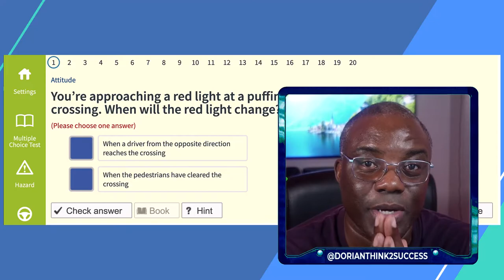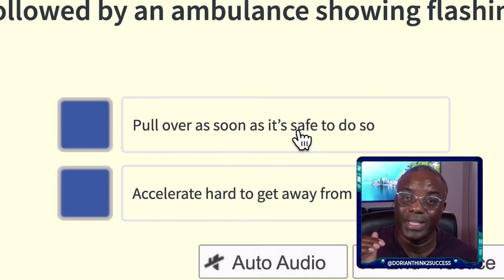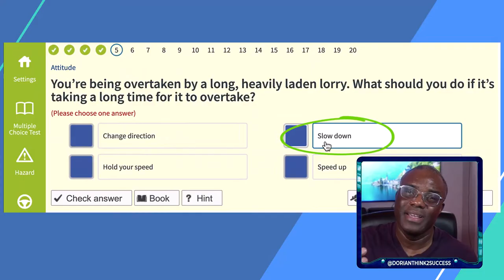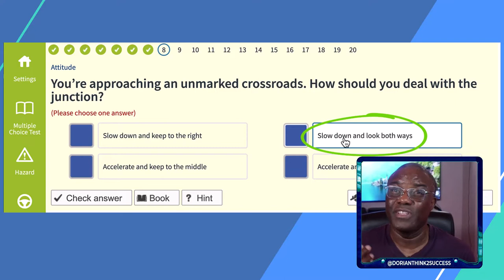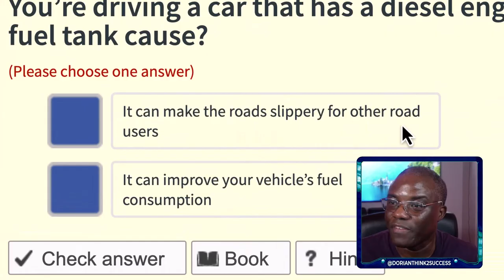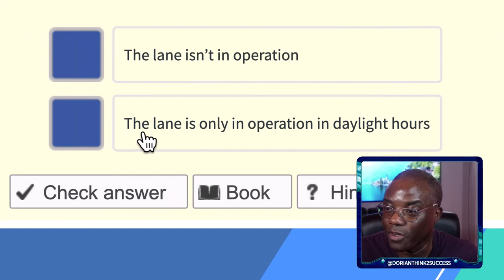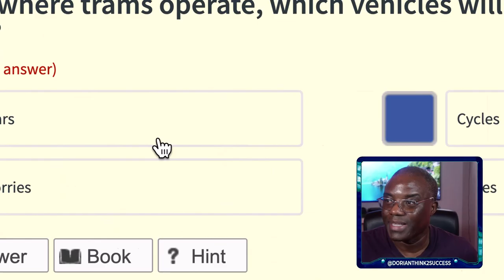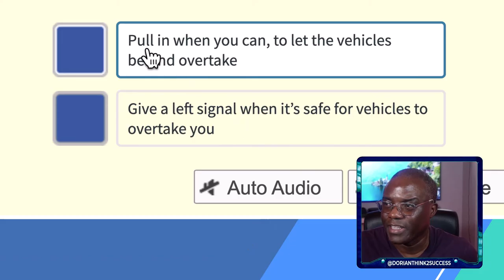Struggling With The Attitude Category Of Your Theory? Watch This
Let's study together with the attitude category. I'm going to do a twenty-question mock test on the attitude category in the study with me series to give you the best chance of passing your theory test first time.

By the end of this video, you should have a better grasp of the type of attitude needed to pass your theory and driving test.

I recommend watching driving lessons video's on YouTube; I'm a big believer in visual content, as visualisation is vastly underrated. I recommend that you have a few driving lessons in the area you will have your driving test, regardless of which DVSA driving test centre you use.

With the waiting time for the driving test at its all-time high, you need to stack the cards in your favour to give you the best possible chance of passing.

I hope you get some value from this video. Struggling With The Attitude Category Of Your Theory? Watch This

Let's go.

Let me help you pass your UK theory test and driving test; drop them in the comments below if you have any problems.

Test Routes
Track Your driving test

Let's pass this theory and driving test together.

If you have any future video ideas, let me know. I'm here to help you pass; don't be afraid to reach out.